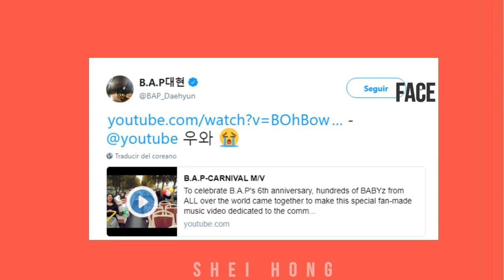JUST DAEHYUN THINGS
I'm back 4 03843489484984 times JHAJHSJ